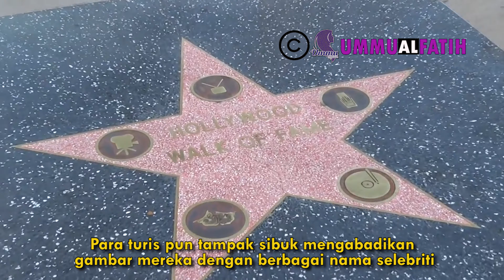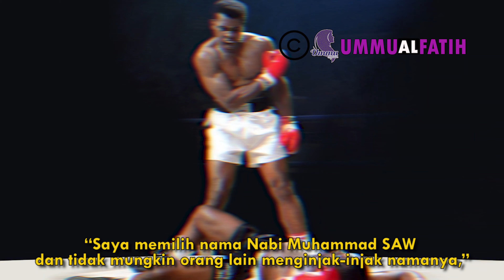TERKUAK ! Alasan MUhammad Ali Terkait Walk Of Fame nya Membuat Para Kafir Terhenyak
Wall of fame adalah penghargaan yag diberikan sebuah media kepada para pegiat seni hiburan yang ada di Amerika. Sudah ribuan artis,atlet dn seniman yang mendapatkan penghargaan ini.Penghargaan walk of fame berbentuk plakat yamg ditempelkan di jalan. Namun dari ribuan plakat itu cuma milik petinju MUhammad ali aja yang tidak dipasanag di bawah jalan,melainkan di tempel di bangunan. Mengapa begiu? Simak penjelasnnya

Untuk Kontak